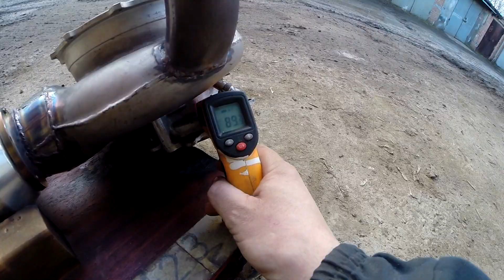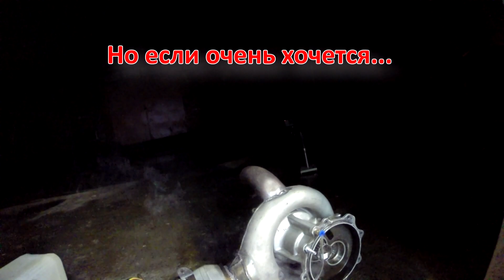Турбовальный Двигатель 3 серия - это было страшно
Постройка турбовального двигателя для не определённых целей.